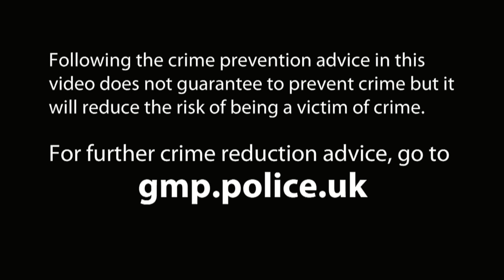60 Second Security - Holidays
This video is one of a series of '60 Second Security' videos all around simple security advice. Designed to provide easy step by step tips, including advice on products and how to install and use them, helping to make you and your property that little bit safer.

If you're lucky enough to be able to go on holiday, either in the UK or abroad! I'm sure you'll enjoy your break far more if you're not worrying about becoming a victim of crime. So here are a few simple pointers on how to prepare and reduce the chances of coming home to something horrible...like a burglary. Take a look.

Please help spread the word by sharing this video by email, Facebook, Twitter and any other social media outlet. Why not check out some of the other video's in the '60 Second Security' series by visiting

For more advice about going away, your security and also some useful things to remember whilst you're at your destination please visit the GMP Crime Reduction page here...